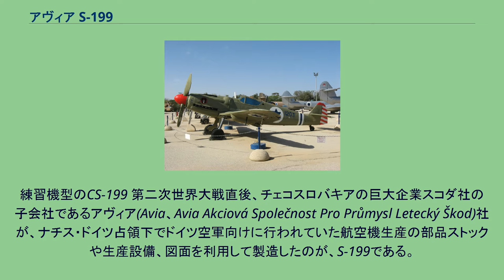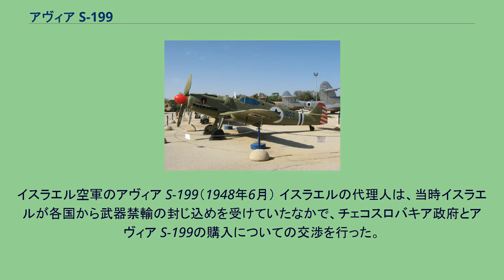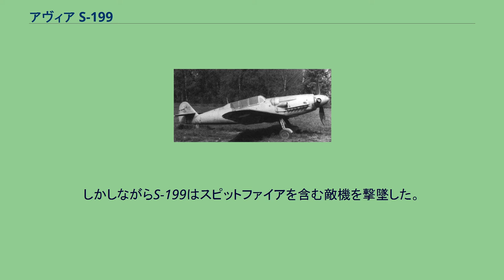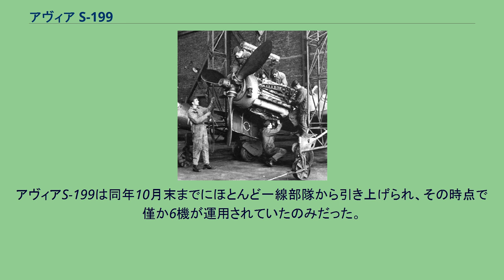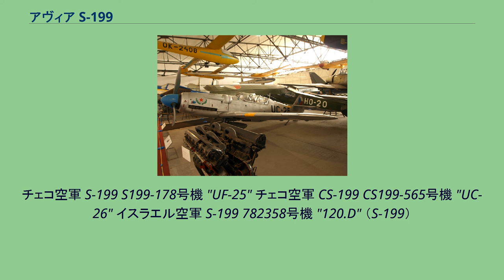アヴィア S-199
S-199 イスラエル空軍のS-199 (第101飛行隊所属、1948年撮影) S-199（Avia S-199 ）は、第二次世界大戦後にチェコスロヴァキアの航空機メーカー・アヴィア社が開発し、イスラエル空軍で運用された戦闘機である。
第二次世界大戦中、メッサーシュミット社のBf 109をドイツの命令でライセンス生産していたアヴィア社が、戦後残された設計図をもとに、エンジン等ドイツからの供給で賄っていた部分は代用品に置き換えて再度生産を開始して製造した機体。
練習機型のCS-199 第二次世界大戦直後、チェコスロバキアの巨大企業スコダ社の子会社であるアヴィア(Avia、Avia Akciová Společnost Pro Průmysl Letecký Škod)社が、ナチス・ドイツ占領下でドイツ空軍向けに行われていた航空機生産の部品ストックや生産設備、図面を利用して製造したのが、S-199である。
数々の問題点や操縦士達からの不評にもかかわらず、S-199は第一次中東戦争中の活躍により、イスラエル空軍の第一線の戦闘機という栄誉を得た。
チェコスロバキアの操縦士達はS-199にラバ（Mezek）というあだ名を付けた一方でイスラエルでは正式にサキーン(Sakeen)（ヘブライ語でナイフ）と名付けた。
ただし実際には、S-199はメッサーシュミットもしくはメッサー（ドイツ語やイディッシュ語で"ナイフ"）と呼ばれることが多かった。
エンジン整備中のS-199 アヴィア社は戦後もメッサーシュミットBf109G型をアヴィア S-99の名称で生産し続けたが、倉庫の火災で多くのダイムラー・ベンツ DB 605 エンジンが焼失したため、間もなくエンジン在庫が底を付くこととなった。
そこで、引き続きBf 109Gの機体を使用し、入手不能となったオリジナルのエンジンでなく、代替エンジンを使用したのがS-199であった。
ダイムラー・ベンツDB 605エンジンに代えてハインケル He 111爆撃機で使用されていたユンカース ユモ 211 エンジンとプロペラが使用されることに決まった。
これらの部品を組み合わせた結果、S-199の飛行特性は非常にお粗末なものになってしまった。
ユモ 211エンジンはDB 605エンジンに比べて重く応答性に欠け、幅広のパドル形ブレードのプロペラが発生するトルクは操縦をひどく難しいものにしていた。
これにBf109の降着装置特有の狭い車輪間隔が加わり、離着陸時は非常に危険性が高かった。
最後の隠された危険は機銃の同調装置にあり、意図したようにはうまく作動しなかった。
実際にイスラエル空軍では、数機が自機のプロペラを打ち抜く事故を起こした。
総計550機程のS-199が製造され、その中の何機かは練習機型のCS-199（武装有り）とC-210（武装無し）に改装された。
初飛行は1947年3月に行われ、生産は1949年に終了した。
チェコスロバキアで運用された最後の機体（チェコスロバキア国土防衛軍の所属）は1957年に退役した。
イスラエル空軍のアヴィア S-199（1948年6月） イスラエルの代理人は、当時イスラエルが各国から武器禁輸の封じ込めを受けていたなかで、チェコスロバキア政府とアヴィア S-199の購入についての交渉を行った。
イスラエルは25機を購入し、うち2機を除いて納入された。
第1陣の機体は、イスラエルの独立宣言の6日後、エジプトによる敵対行為開始の5日後の1948年5月20日に到着した。
これらは組み立て後の5月29日に最初の戦闘、テルアビブ南のイスドゥッド（Isdud）と現在のアド・ハロム（Ad Halom）橋の間にいるエジプト陸軍への攻撃に送り出された。
これがイスラエル空軍第101飛行隊の最初の作戦活動であったが、戦闘においてS-199は信頼性に乏しく性能もお粗末であることを露呈した。
さらに整備上の問題があり、何時如何なるときも1回に5機以上は飛行できる状態ではなかった。
しかしながらS-199はスピットファイアを含む敵機を撃墜した。
アヴィアS-199は同年10月末までにほとんど一線部隊から引き上げられ、その時点で僅か6機が運用されていたのみだった。
S-199は12月中旬まで散発的に出撃し続け、アメリカ人操縦士のウェイン・ピーク（Wayne Peake）は12月15日に同機に搭乗した。
イスラエル軍が独立戦争で使用したS-199は、Bf 109G-10型と...